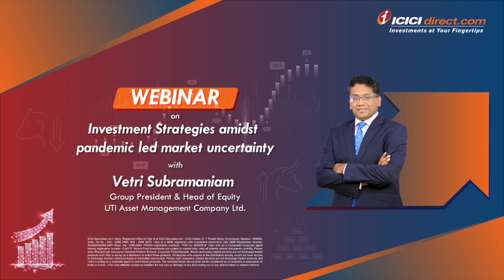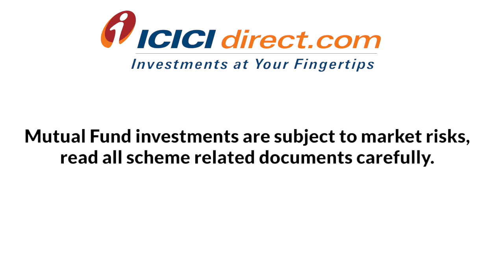Webinar on Investment strategies amidst pandemic led market uncertainty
Join Vetri Subramaniam - Group President & Head of Equity, UTI Asset Management Company Ltd.

1. Save up to 83% on normal brokerage via lifetime valid brokerage plans
2. Get real-time capital gains calculations in just a click
3. Wide range of delivery plans with the brokerage as low as 9 paise with prepaid plans.
4. Buy stocks today and pay in 365 days with margin trading
5. One click investment basket for buying mutual funds. Must for new investors.
6. Get stock ideas from the award-winning research team.

1. Get your money in the account in just 30 minutes of trade.
2. No charges for a small case or one-click portfolio
3. Award-winning research available to all customers
4. Lowest interest on shares as margins
5. Lowest charges on pledging shares at just Rs 20.
6. Funding to buy stocks at just 8.9% interest
7. Trusted by 50 + lakh customers & backed by the ICICI Group